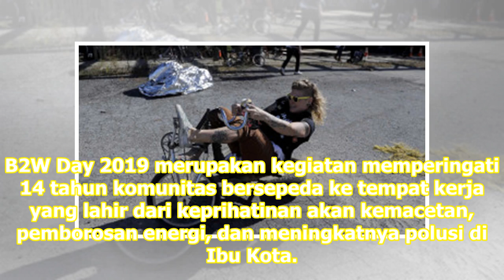Peringati 14 Tahun, Komunitas B2W Gowes Bareng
VIVA – Komunitas Bike to Work IndonesiaB2W Indonesia melakukan gowes bersama di ajang B2W Day 2019 di jalan MH Thamrin, Jakarta, Selasa 27 Agustus 2019. B2W Day 2019 merupakan kegiatan memperingati 14 tahun komunitas bersepeda ke tempat kerja yang lahir dari keprihatinan akan kemacetan, pemborosan e...